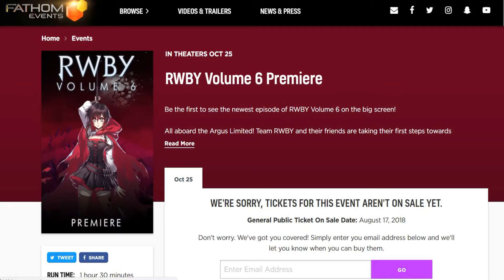RWBY Volume 6 Release Date & Fathom Events Theatre Premiere Bonus Content Announced!